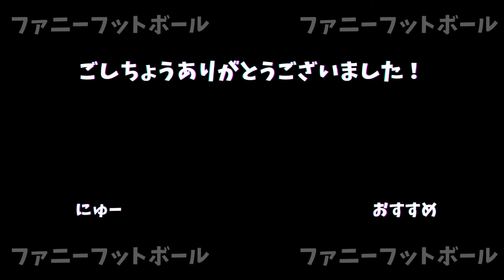2ゴールを決め自己最多得点を記録する鎌田大地